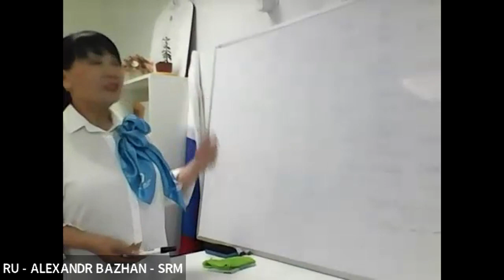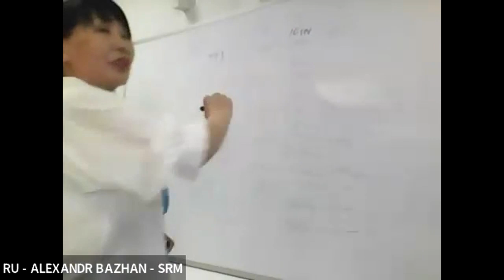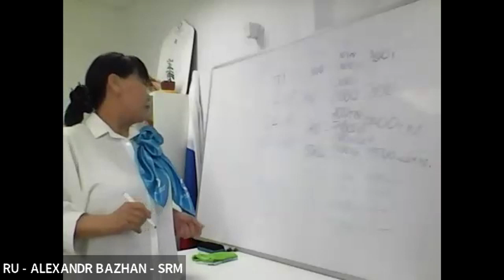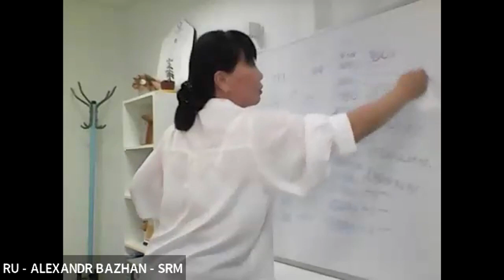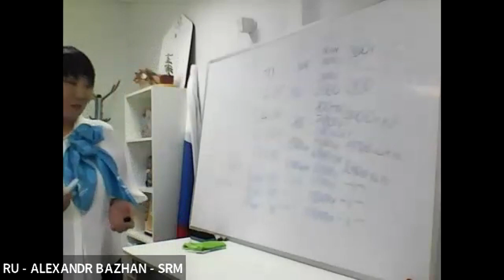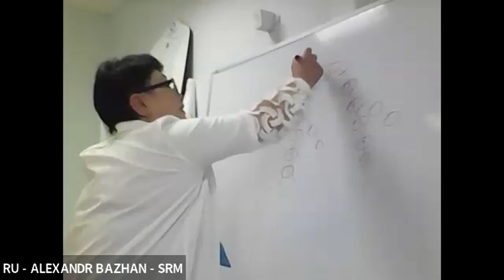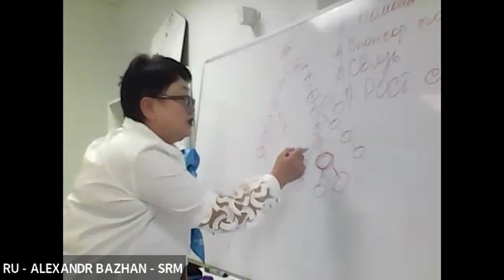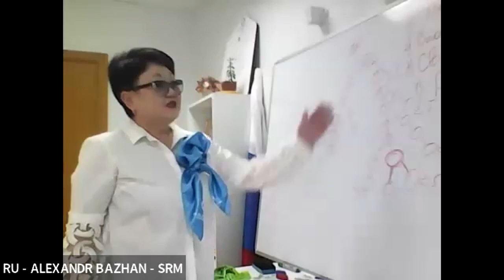ODS Atomy Balhai: Однодневный семинар 30.04.2024 - Нижний Новгород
Однодневный семинар Команды Балхай от 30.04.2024

✨ Новости компании Атоми - Чой Хен Му, МП
✨ Как правильно строить структуру - Светлана Огай, БМ
✨ Лето с Атоми - Нана Шегай, БМ